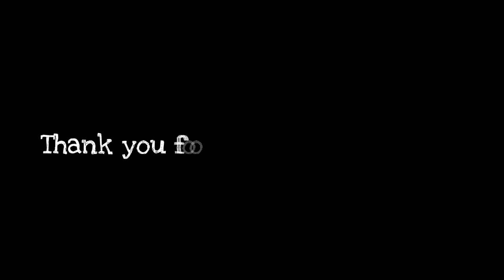Snake Games 2020-Begets Snake Worm-Best Gameplay #01